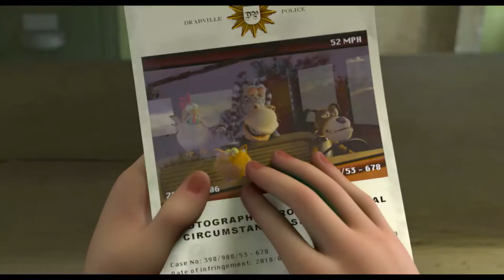DIE SAGENHAFTEN VIER - Trailer 1 (deutsch / german)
INHALT:

Die pummelige Hauskatze Marnie wird wie ein Menschenkind verwöhnt. Sie hat ihr eigenes Zimmer mit riesigem Fernseher und haufenweise Spielzeug. Allerdings darf Marnie das Haus niemals verlassen. Um ihrem Leben ein wenig Würze zu verleihen, sitzt sie jeden Tag vor dem Fernseher und schaut ihre Lieblingskrimiserie. Marnie hat jede Folge schon hundertmal gesehen und kann jedes Wort davon mitsprechen.

Als eines Tages Rosalindes Stiefbruder Paul auftaucht, gerät Marnie unversehens in einen echten Kriminalfall. Paul gibt sich als Undercoveragent aus und schickt Marnie hinaus in die Welt, um ihm bei der Lösung einer mysteriösen Einbruchserie behilflich zu sein. Marnie ist schwer begeistert. Endlich kann sie ihre Detektivleidenschaft ausleben. Dumm nur, dass sie die Welt außerhalb ihres behüteten Zuhauses nur aus dem Fernsehen kennt.
Schon bald trifft das naive, weltfremde Kätzchen auf drei kauzige Gestalten, die unterschiedlicher nicht sein könnten: Zebra Mambo Dibango träumt von einer Karriere im Zirkus, Wachhund Elvis tut nur gefährlich, in Wahrheit hat er Angst vor Menschen – und der neurotische Hahn Eggbert ist vor seinen anspruchsvollen Hennen geflohen. Zusammen bestehen sie so manches Abenteuer und lernen, was wahre Freundschaft wirklich bedeutet…